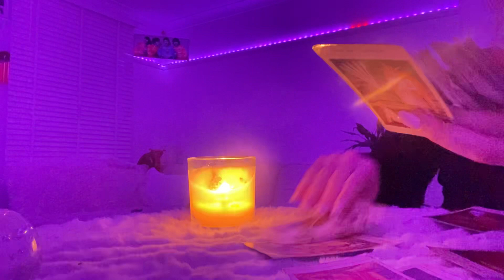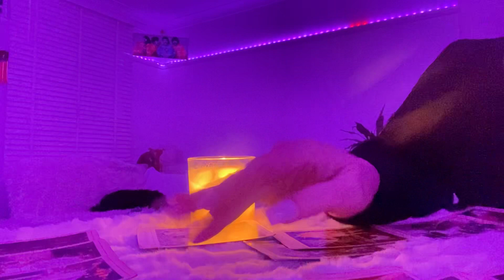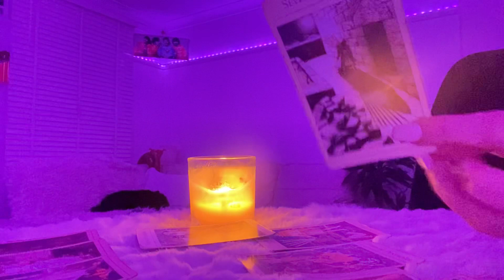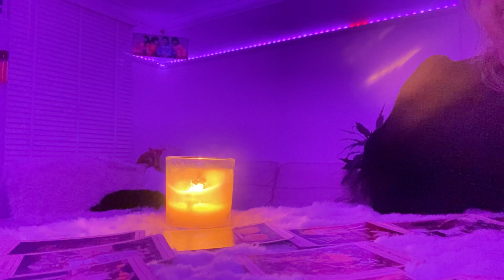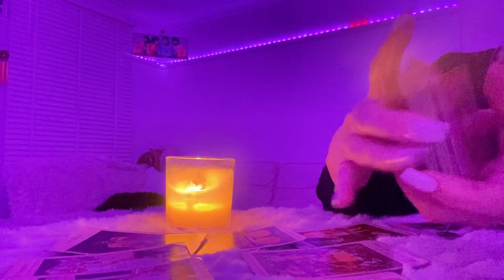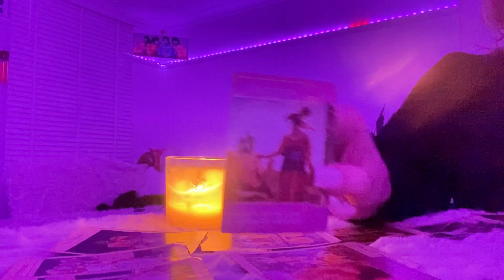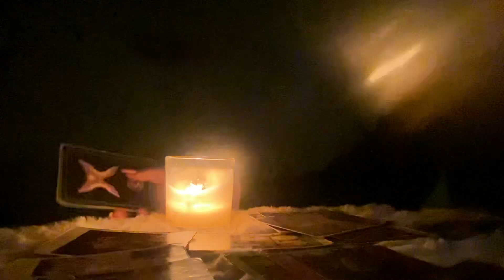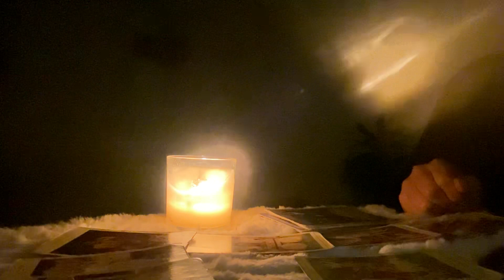LIBRA WEEKLY 8-14 Feb ❤️A Happy move but the decisions need to be made❤️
Don’t allow over indulgence to ruin a business deal